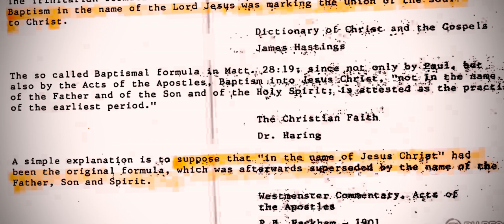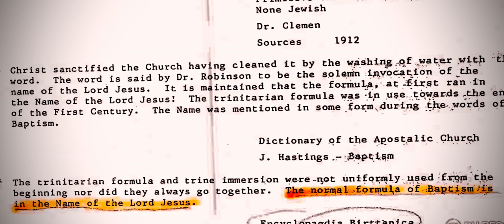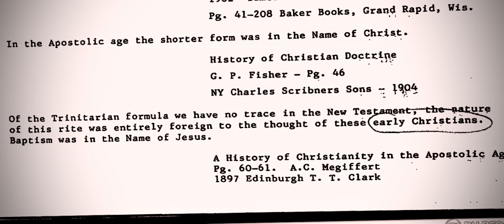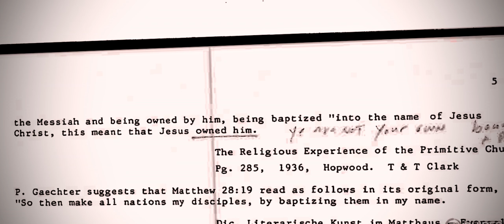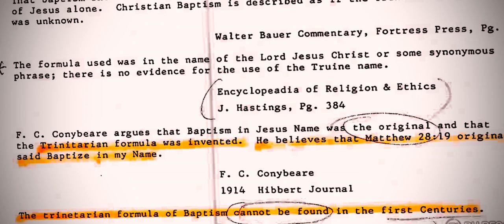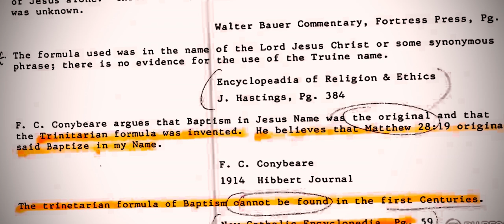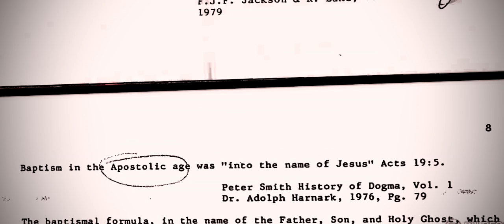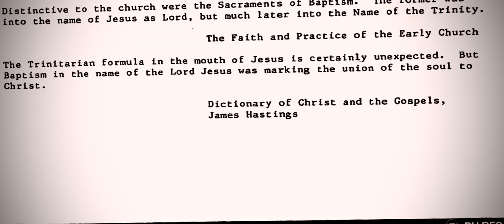Baptism in Jesus’ Name Historical Document.